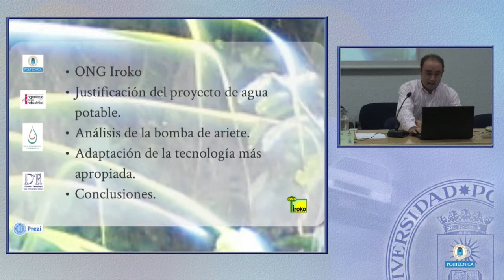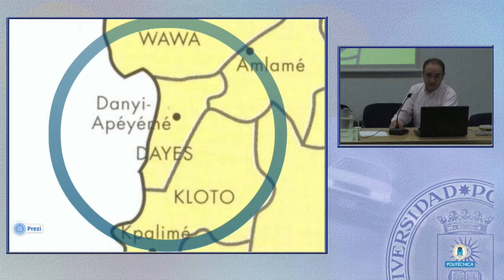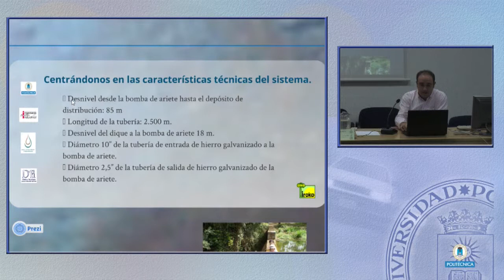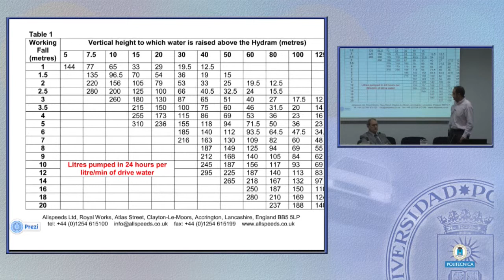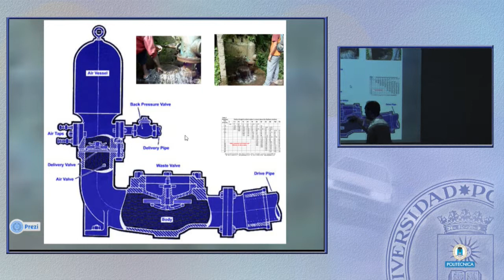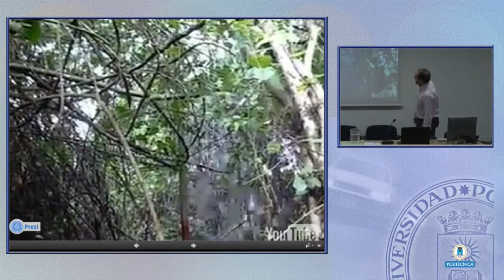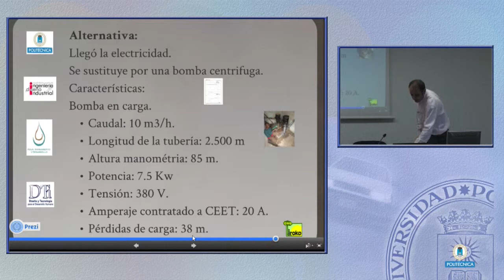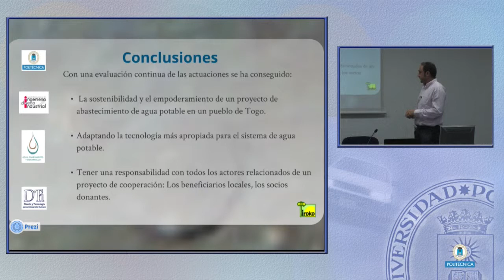Análisis de una bomba de Ariete en Togo 10/13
Primeras Jornadas Internacionales sobre Bombas Manuales y de Ariete en la ETSIDI:
Análisis de una bomba de Ariete en Togo
Jesús Serrano. ONG IROKO